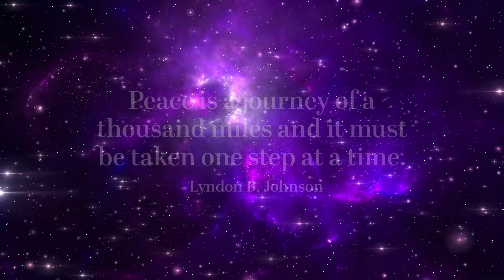A speech in Tamil by our student at the ANNUAL DAY of CMHSS, Oddanchatram.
If you missed out on our Annual Day show, here are the videos.
The Annual Day of Christian Mat. Hr. Sec. School, Oddanchatram
was a riveting show by students and staff of the school in front of
a huge gathering of well-wishers and parents. Enjoy it now !

ABOUT SCHOOL
Christian Matriculation Higher Secondary School (CMHSS) founded in 1970 as an English Medium accredited to ICSE board, New Delhi, gradually switched over to Matriculation Board of Tamil Nadu in 1974.
The school was the brainchild of Dr. Mary Cherian who was the co-founder of the Medical mission at Ambilikkai and the spouse of the well-known Padmabhusan Dr. Cherian. Both of them were close to the hearts of people in the surrounding villages who called them "Ayya" and "Amma' affectionately.
Then, Dr. Mary Cherian entrusted the task of nurturing her dream project with Mr. Thomas Jacob, an ambitious young educationist from Kerala. Under the stewardship of Mr Thomas Jacob, a proud alumnus of the prestigious Central Institute of Education, the school has undergone an amazing metamorphosis in parellel with the quaint little town of Oddanchatram, which was one of the biggest vegetable markets in Asia.
Today, CMHSS is synonymous with excellence in education with a band of highly motivated teachers and the Principal, Mr. Seelan Steven with the steady guidance of 'Jacob sir' who leads the school as the Correspondent. Along its 50+ years of journey, CMHSS has seen several milestones and churned out quality products year after.year who are spread across the globe as doctors, engineers, and corporate leaders. We wish your child too all the very best in his/her life.

Palani-Dindigul Road, Oddanchatram - 624619